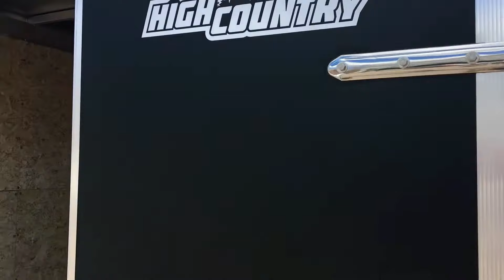2018 Xpress 7’ x 14’ (Flat Black)